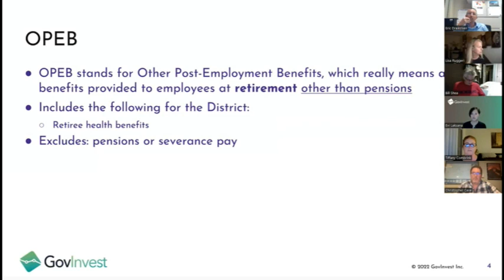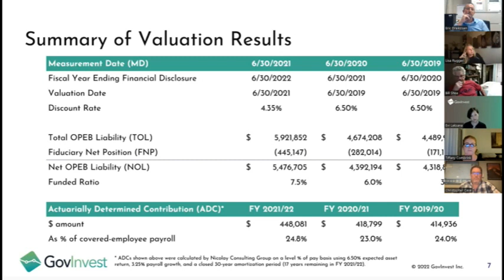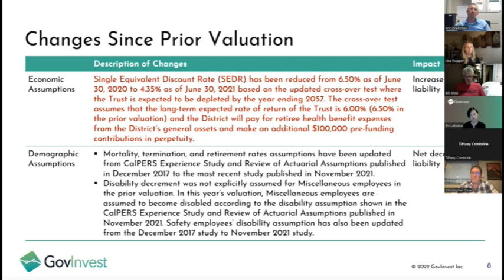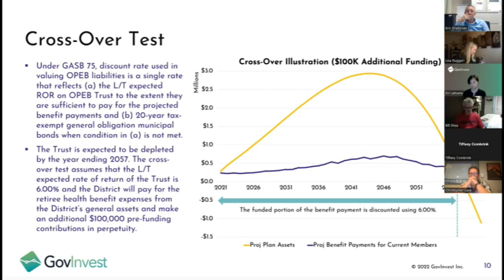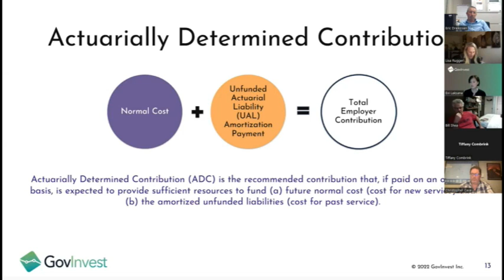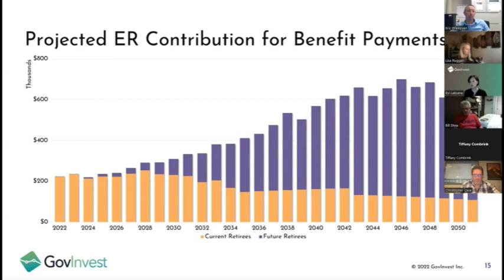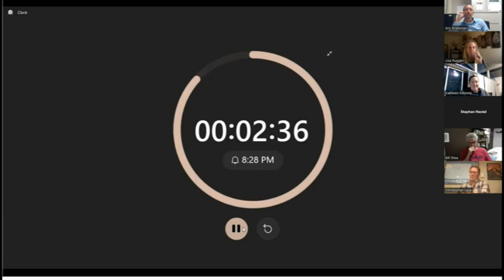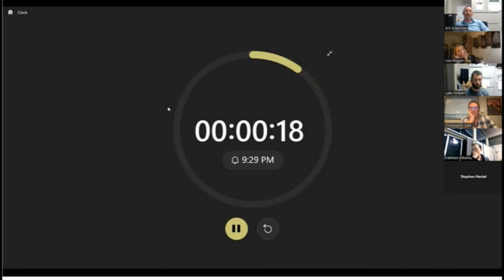Marinwood CSD September 13, 2022